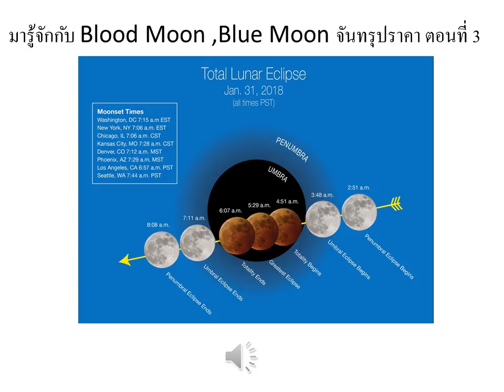มารู้จักกับ Blood Moon ,Blue Moon จันทรุปราคา ตอนที่ 3